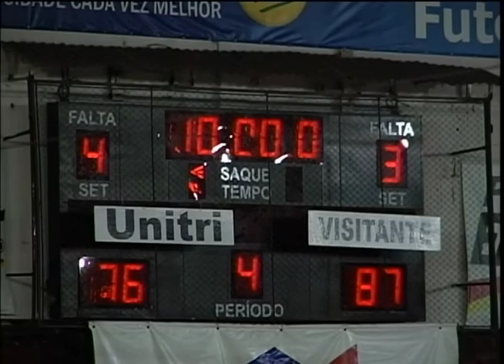O time Rubro Negro manteve a invencibilidade no jogo contra o Unitri